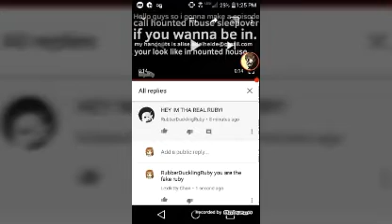I find faker